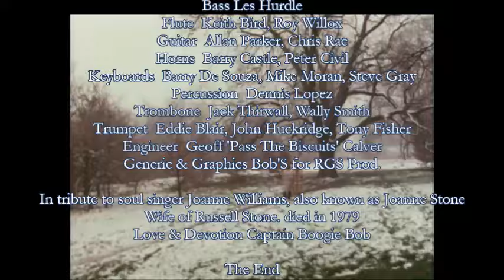R & J Stone - We Do It (Full Vidéo Clip) 1976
R & J Stone  - We Do It
Written by Russel Stone  (7" 1975, LP 1976)

About this song  :
Alto Saxophone, Clarinet  Don Rendell, Eddie Mordue, Pete King
Arranged by, Conductor Richard Hewson
Bass Les Hurdle
Flute  Keith Bird, Roy Willox
Guitar  Allan Parker, Chris Rae
Horns  Barry Castle, Peter Civil
Keyboards  Barry De Souza, Mike Moran, Steve Gray
Percussion  Dennis Lopez
Trombone  Jack Thirwall, Wally Smith
Trumpet  Eddie Blair, John Huckridge, Tony Fisher
Engineer  Geoff 'Pass The Biscuits' Calver

About R & J Stone :
Russel  explique "R & J Stone était l’union entre moi, le ‘R’ et ma défunte épouse Joanne, le ‘J.’
Ils se sont rencontrés lors d'une tournée avec James Last en 1973 et se sont mariés en 1974. La chanson «We Do It» était l'une des 3 chansons, dont il avait puisé l'inspiration en écoutant les  compositions d'Ashford & Simpson. Ils étaient un duo noir américain, des auteurs-compositeurs prolifiques et de grands chanteurs, et en écoutant les disques qu'ils avaient ramenés des États-Unis - Joanne était de Newark, New Jersey - Russel a réalisé le potentiel de chanter en duo avec Joanne….
Les chansons ont été jouées par Phil Swern, le producteur. Il a aimé les chansons et les a enregistrées et il était très évident dès le début que «We Do It» était une chanson commerciale très forte. Joanne & Russel ont signé avec RCA records et ‘We Do It’ est sorti vers la fin de 1975 et enregistré au début de 1976 pour atteindre le numéro 4 des charts. La chanson a dépassé son poids en termes de couverture médiatique et il y a eu une tempête pendant une courte période. R & J Stone ont  continué à enregistrer deux albums mais des difficultés de gestion et le manque de compréhension de Russel, du fonctionnement des choses ne l'ont pas aidé en termes de promotion et de vente. Mais R & J Stone avaient enregistré de superbes chansons qui sont maintenant disponibles sur un double CD, le meilleur de R&J Stone (assez difficile à trouver). Un des tout premiers clips jamais réalisés, encore une fois de «We Do It», est également inclus.
La mort de Joanne en 1979 a mis tout cela à l'arrêt, mais pendant que cela a duré, ce fut une balade sauvage et extrêmement agréable et Russel aime s'en souvenir avec une grande affection.
La piste est toujours jouée en radio à ce jour et signifie beaucoup pour lui,  il déclare "La  pensée de cela m'a aidé à traverser les temps sombres de grandes pertes qui devaient arriver".

In tribute to soul singer Joanne Williams, also known as Joanne Stone
Wife of Russell Stone. died in 1979